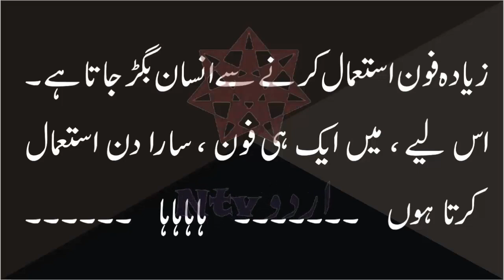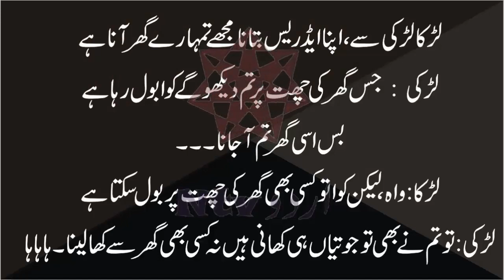Larki ny kya Kmal ka Address btaya Jokes by Ntv Urdu 2022